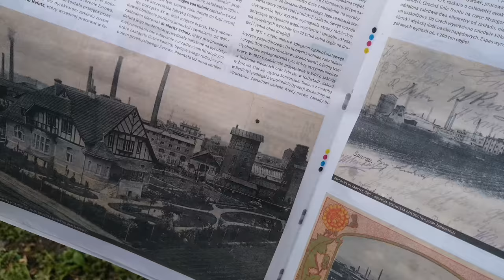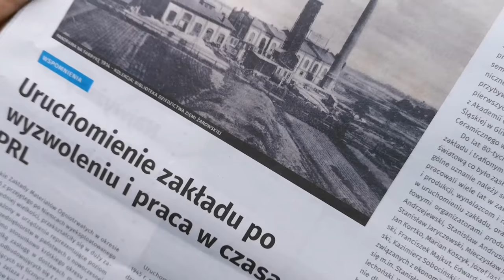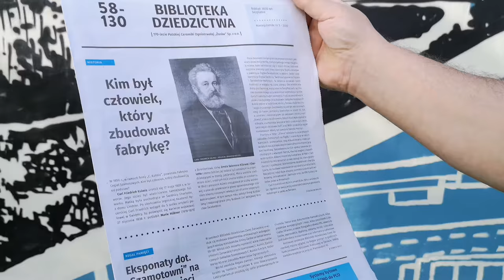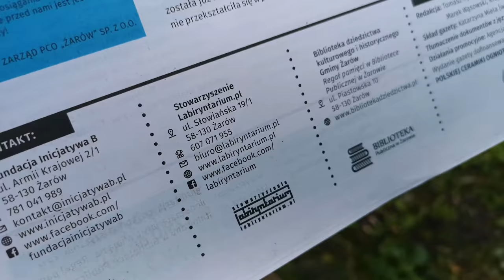Premiera 3. numeru Biblioteki Dziedzictwa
Fundacja Inicjatywa B oraz Stowarzyszenie Labiryntarium.pl przekładają na Państwa ręce 3. numer gazety projektu Biblioteka Dziedzictwa Ziemi Żarowskiej, którego wydanie tym razem sfinansowała Polska Ceramika Ogniotrwała Żarów Sp z o.o.

Biblioteka Publiczna Miasta i Gminy Żarów zachęca do odwiedzin Regału pamięci, skąd bezpłatnie można zdobyć nieregularnik wydany z nakładem 3000 szt.